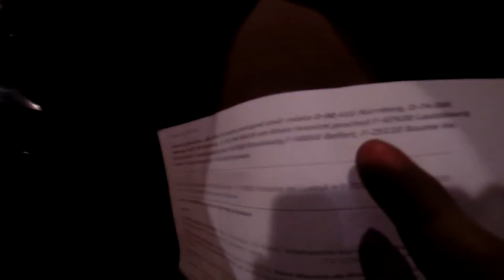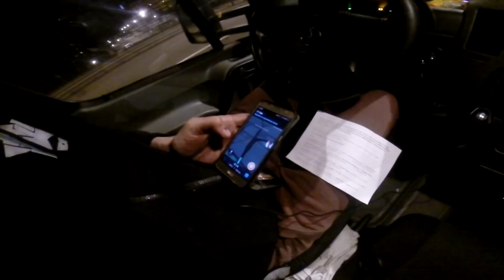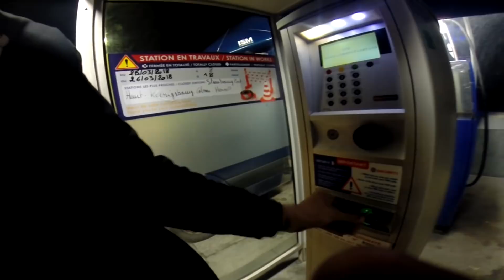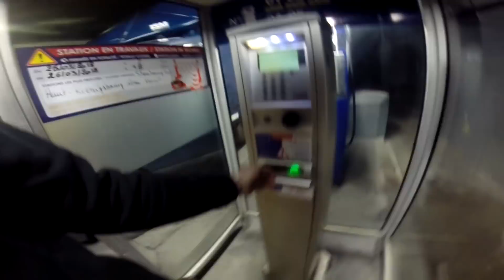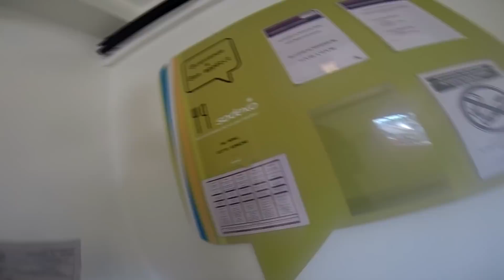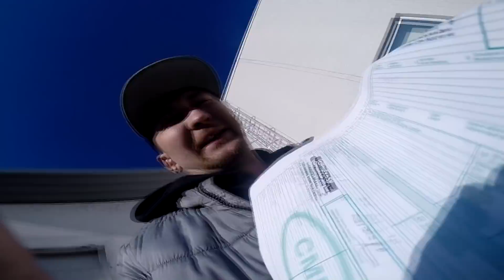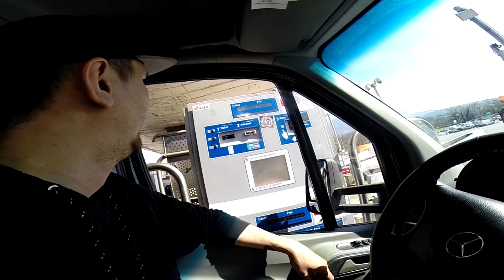Krásy Francie,Grenobl,aneb po cestě domů jsem se málem zhroutil nervově,jakože vážně.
Máme tady další videjko z mého výjezdu,už obohacené o policejní budíček a mé nervové zroucení z navigace :-)
Chceš-li mě(HZ-VIDEO) malilinko podpořit v driftu? kup si mikču,nebo tričko B-)

=Sledovat mě můžeš na

=Naší garáž sleduje zde

=Sháníš nějaké díly pro své auto a chceš slevu u MROAUTO?
 zadej do objednávky HZ-VIDEO a sleva je tvá